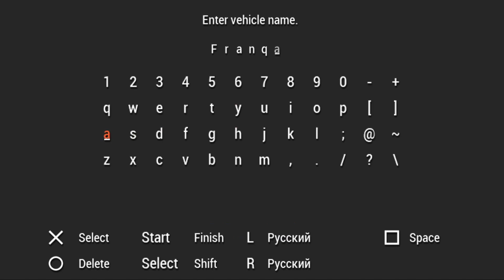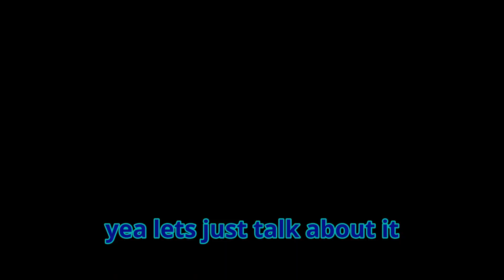Valkyria Chronicles II Co-op Shenanigans 2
this one is shorter but more edited.